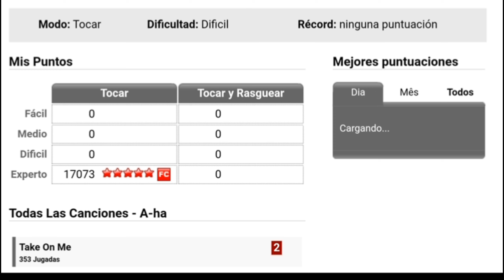Guitar Flash: Take On Me By A-ha - Record Hard (14,473)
Combos: 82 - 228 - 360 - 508